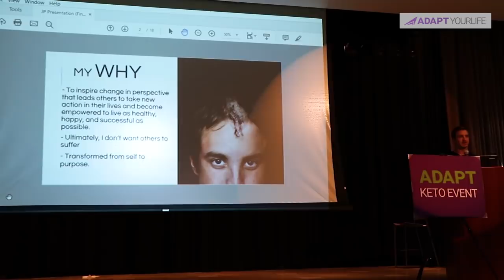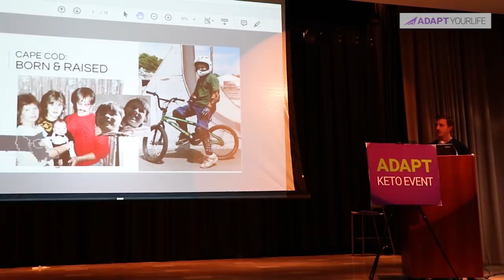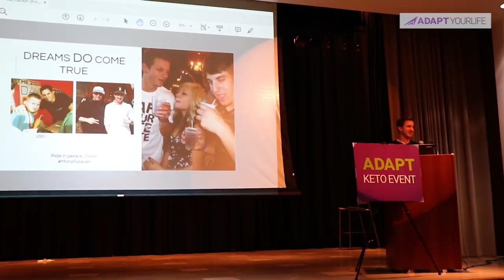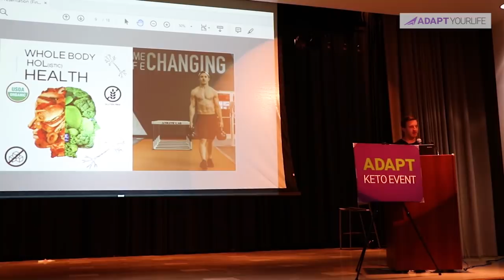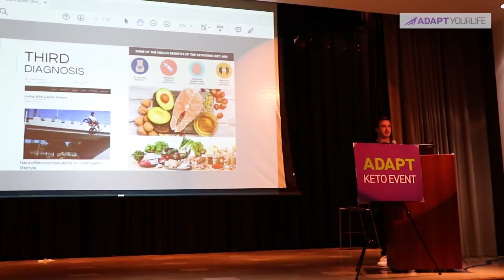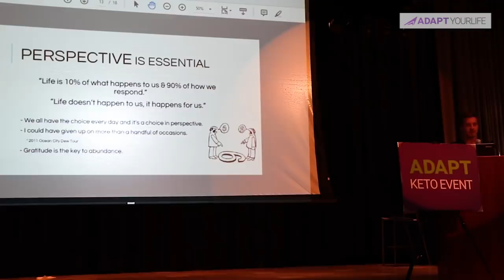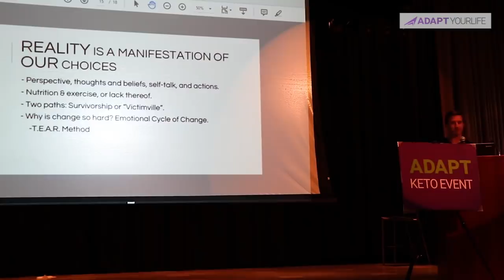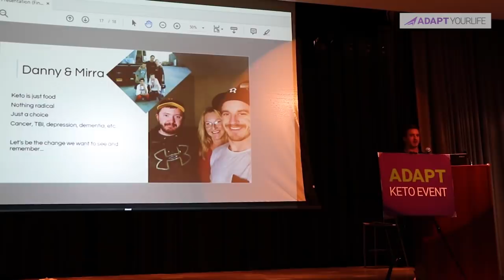Keto: A Lifestyle, Not Just a Diet — Josh Perry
What would you do if you were diagnosed with a life-threatening illness? Professional BMX athlete Josh Perry’s life came to a halt when he was diagnosed with a brain tumor. Watch his presentation as he talks about how his attitude and the Ketogenic lifestyle helped him on his health journey.